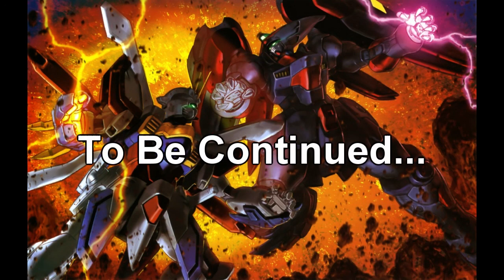D2M Plays "MS Saga" 134: D2M determines the sex of snails in, ANOTHER G SYSTEM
D' Dancing Monkeys embark on a journey through an old RPG Gundam based game to build Mobile Suits (A.K.A. giant robots) they can call their own.

"I am the all repairer, NONE shall fall before me!"

Progress Report
* Another G System... In Progress: Omega Gundam & Ultima Gundam CHALLENGED
* Another G System... In Progress

Topics
* If it can change it's sex, is it gay regardless of the relationship? continued
* A snail's sex is Anime. So is plant's.
* Could Weather Report (JoJo) cause a meteor shower?

Game: "MS Saga: A New Dawn"
System: PlayStation 2
Controls: Tsuyoi
Navigation: Atou